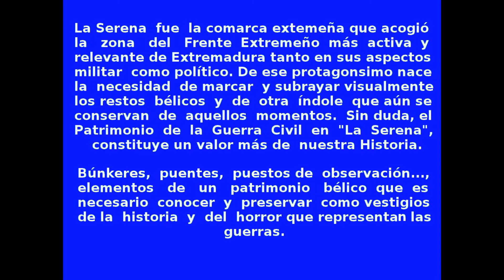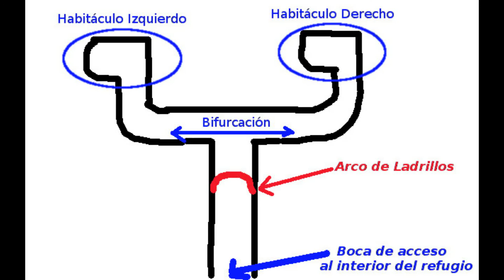Refugio de "La Madrileña". Patrimonio de la Guerra Civil en el Frente Extremeño [IV] (La Serena).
La importancia de Castuera dentro de la Extremadura republicana, al ser un punto estrategico, un nudo de comunicaciones que incluye el ferrocarril y al tener el frente alejado, hizo que se instalaran en ella importantes organismos civiles y militares, lo que por otro lado también contribuyó a que fuera un objetivo principal por parte del ejército franquista, lo que hizo que se construyeran una red de refugios subterráneos para defender a la población civil de bombardeos aéreos.

El refugio antiaéreo de "La Madrileña", está situado en los alrededores de Castuera (Badajoz). Sólo tiene un único acceso, una gran boca de entrada y un túnel revestido de ladrillos, con una rampa de tierra en descenso. Al final del túnel, éste se bifurca en dos, uno a la derecha y otro a la izquierda, en giro de 90º, con túneles más cortos y revestidos de ladrillos en el inicio de estos; después, cada uno de estos túneles giran de nuevo 90º, uno hacia la derecha y el otro hacia la izquierda, desembocando en sendos habitáculos (excavados en la roca y sin revestir) no muy espaciosos, donde se refugiarían en caso de ataque.